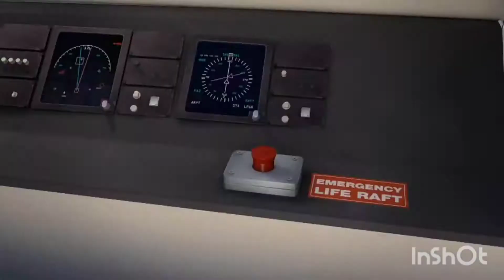Top 4 animation movies Tamil dubbed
Movies link 👇
4 Bee movie

1. Atlantis The Lost empire

Instagram ID
rockynaveen4